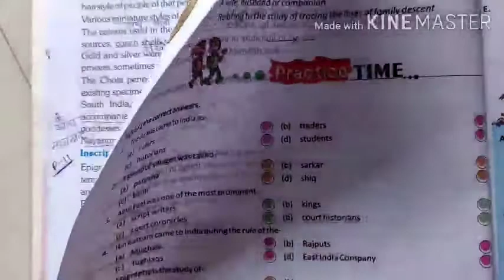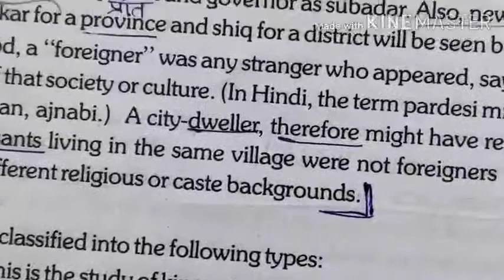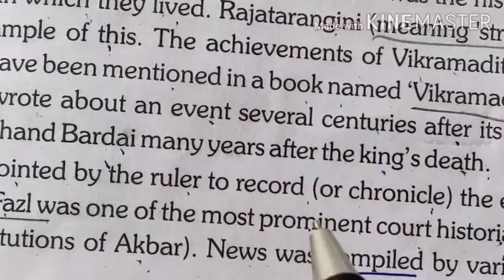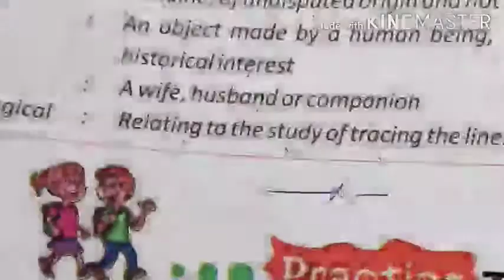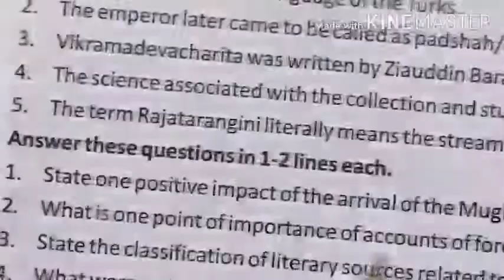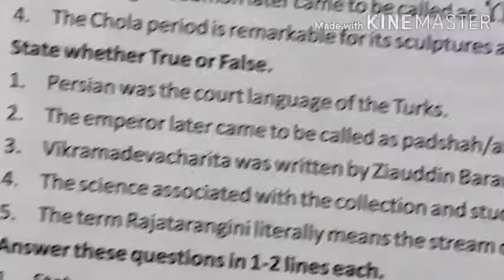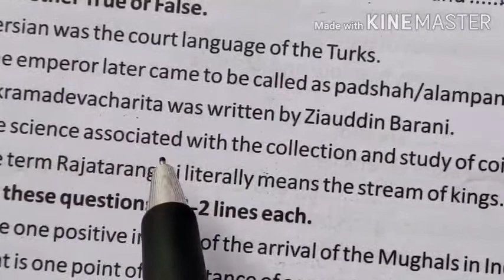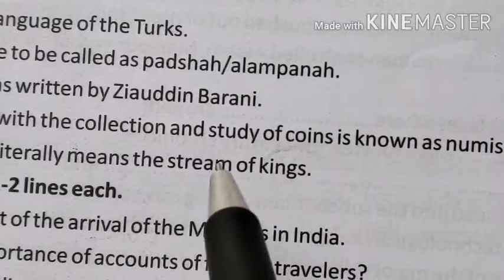Class 7 S.St. ( History ) lesson 1 part 13